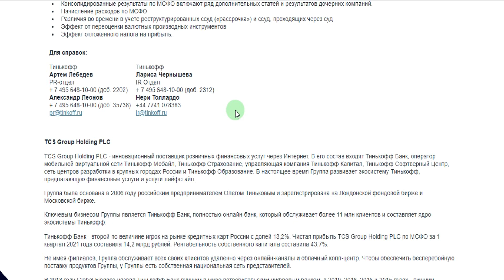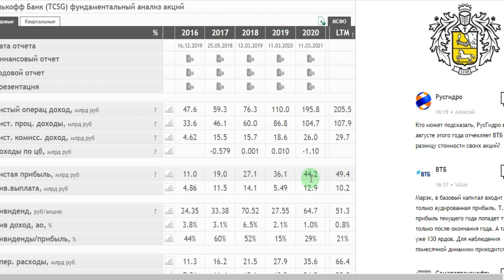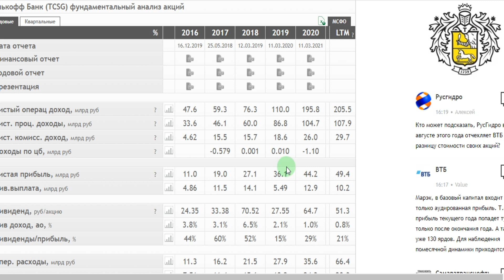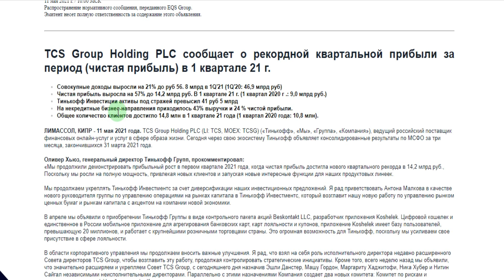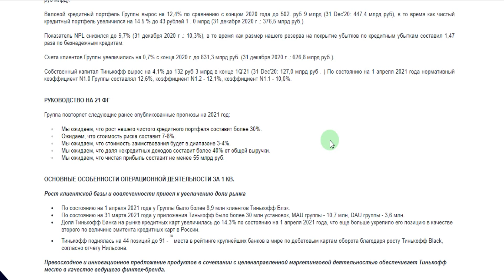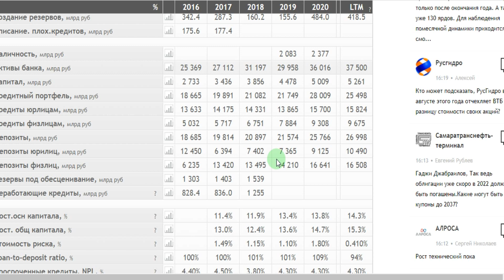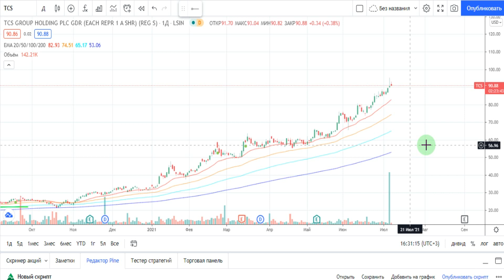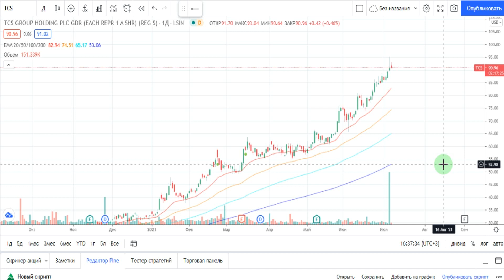TCS Group (TCS) - акции, анализ, оценка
Приватный канал "Доходный клуб", сделки в реальном времени, сделки инсайдеров, перспективные компании

TCS Group (TCS) - инновационный поставщик финансовых услуг для розничной торговли и малого и среднего бизнеса. В его состав входят Тинькофф Банк, его оператор мобильной виртуальной сети Тинькофф Мобайл, Тинькофф Страхование, его управляющая компания Тинькофф Капитал, Тинькофф Софтверный Центр, сеть центров разработки в крупных городах России и Тинькофф Образование. Стратегия - рост.

TCS Group (TCS) - оценка автора 6,5*

- Авторский курс оценке и анализу компаний (полный цикл)

Приватный канал "Доходный клуб", мои сделки в реальном времени, сделки инсайдеров, перспективные компании